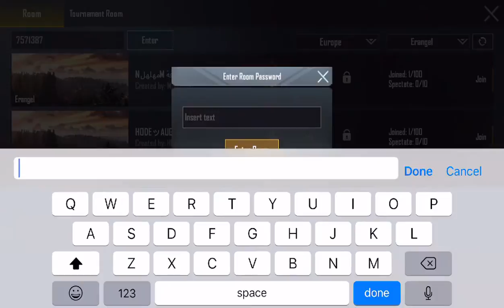FULL RUSH GAME PLAY | LOVE U OLL | PUBG MOBILE